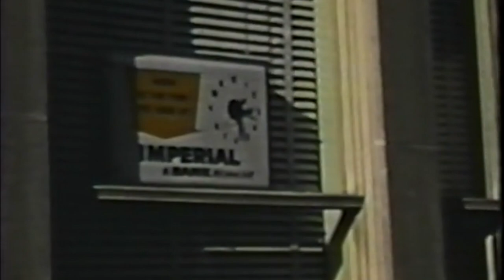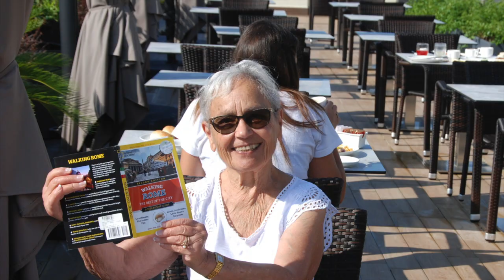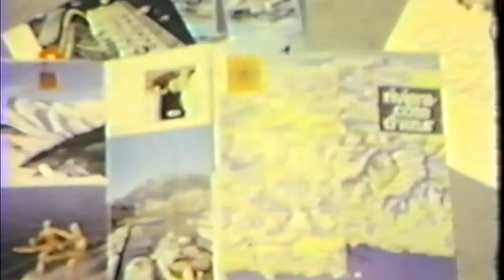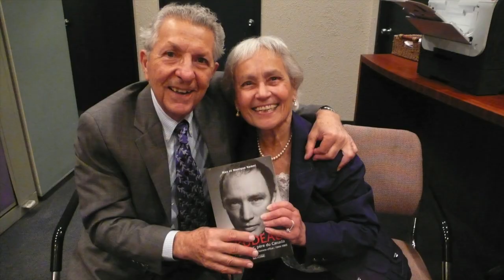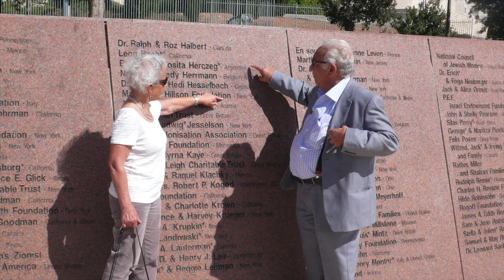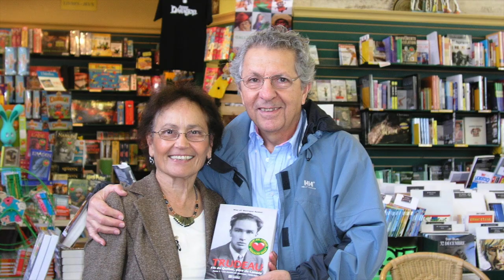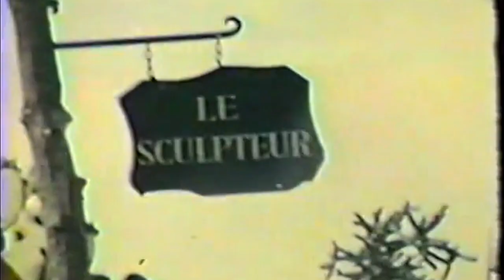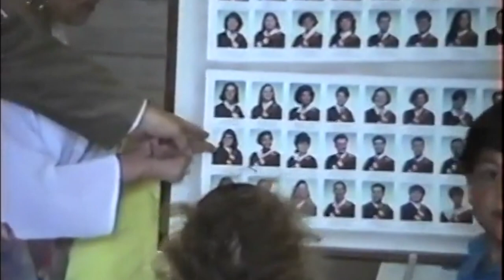Monique slideshow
A slideshow of Monique's life with photos and video clips.